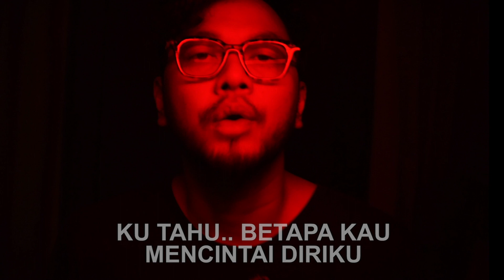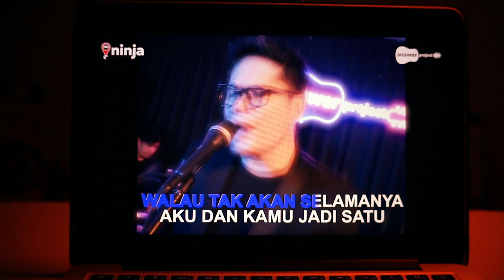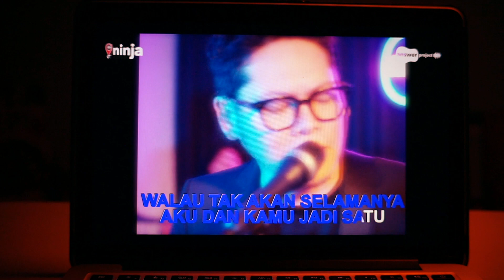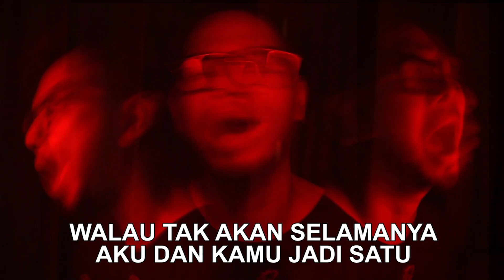Cintaku (Untukmu) - Arlan Djoewarsa (Official Music Video)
Cintaku (Untukmu) - Arlan Djoewarsa

Ku tahu betapa kau mencintai diriku.. Setengah mati
Tapi aku sungguh sebenar-benarnya tak bisa.. Sudah ada dia

Tubuhku di sini, jiwaku bersamamu

Jangan kau pernah membayangkan hidup tanpa cintaku lagi
Walau tak akan selamanya aku dan kamu jadi satu
Cintaku untukmu 2x Slalu

Maaf sayang.. Bukannya aku tak mengerti kamu.. Bukan tak perduli

Cintaku untukmu.. Cintaku untukmu.. Slalu

angan kau pernah membayangkan hidup tanpa cintaku lagi

Cintaku untukmu.. Cintaku untukmu.. Cintaku untukmu.. Juga..